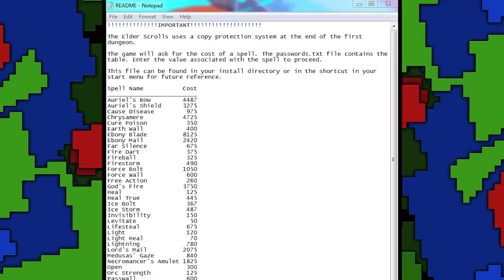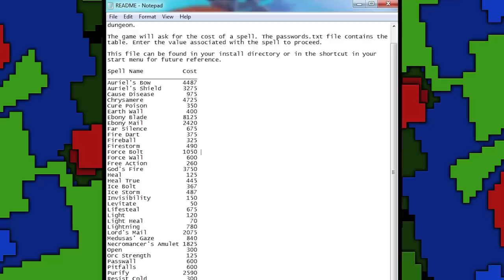The Elder Scrolls Arena - PBG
PeanutButterGamer I mean Lord Peebington plays The Elder Scrolls 1 Arena!